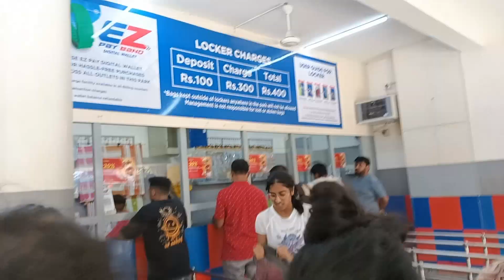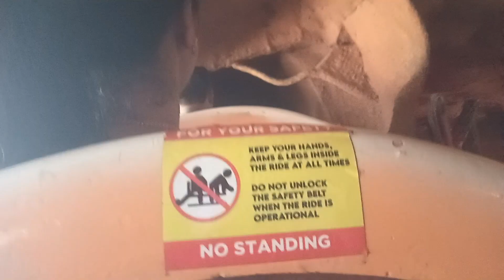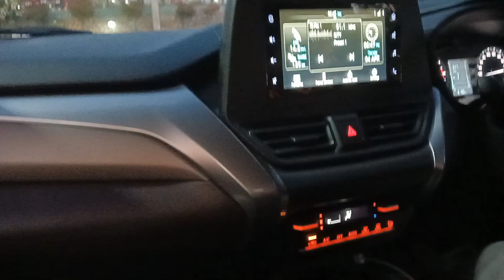Day vlog | Wonderla thrilling experience | family fun day